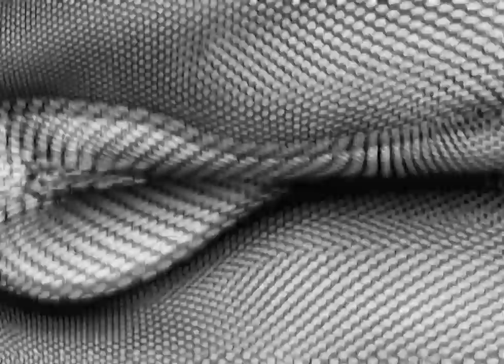DAIDO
For Daido Moriyama

MARU,  Shinpei Ueno, Katsumi Minami, Koichiro Uehara, Laurence Keefe,
Shor West, Seimi Miyahara, and Kento Yoshioka,

SOUND
Artist : Mamazu & YO.AN
Title : ANA NO NE

Special Thanks Akio Nagasawa gallery